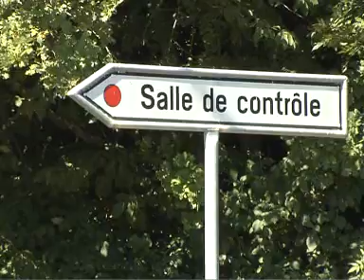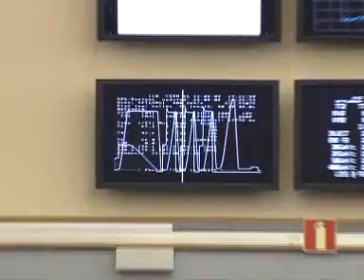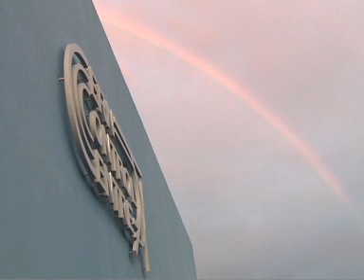Final LHC Synchronization Test a Success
A video by CERN. Date- 25th August 08 Source

'Geneva, 25 August 2008. CERN has today announced the success of the second and final test of the Large Hadron Collider's beam synchronization systems which will allow the LHC operations team to inject the first beam into the LHC. Friday evening 22 August, a single bunch of a few particles travelled down the transfer line from the Super Proton Synchrotron (SPS) accelerator to the LHC. After a period of optimization, one bunch was kicked up from the transfer line into the LHC beam pipe and steered counter-clockwise about 3 kilometres around the LHC. "Thanks to a fantastic team, both the clock-wise and counter-clockwise tests went without a hitch. We look forward to a resounding success when we make our first attempt to send a beam all the way around the LHC," said Lyn Evans, LHC Project Leader. Both the counter-clockwise and clockwise tests are part of the preparations to ready the LHC, the world's most powerful particle accelerator, for the eventual acceleration and collision of two beams at an energy of 5 TeV per beam. This unprecedented event is foreseen to take place by end 2008.'